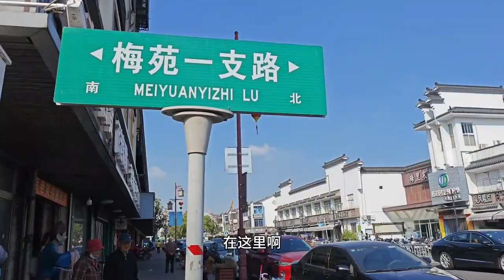無錫城中村小巷子，小旅館多如牛毛，花七十五塊休息一晚